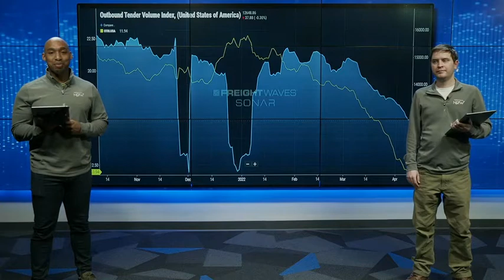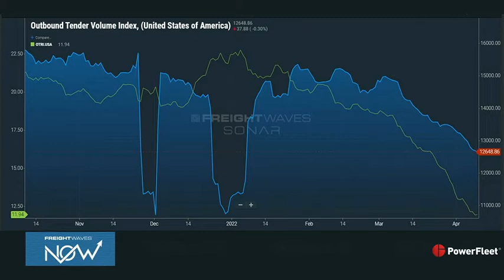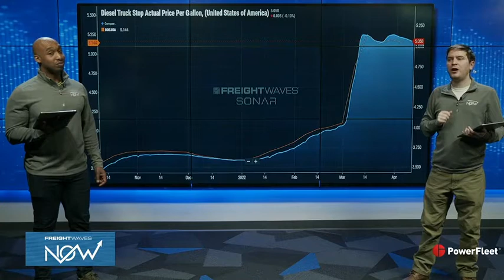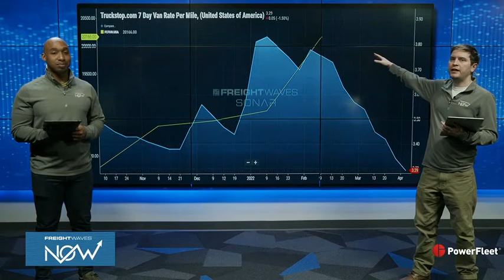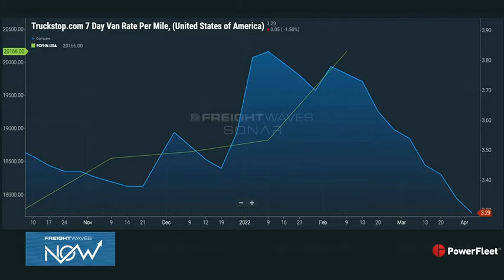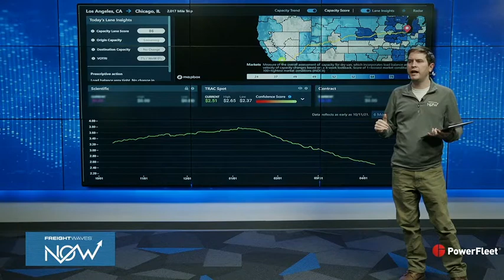Location matters when freight volumes decline